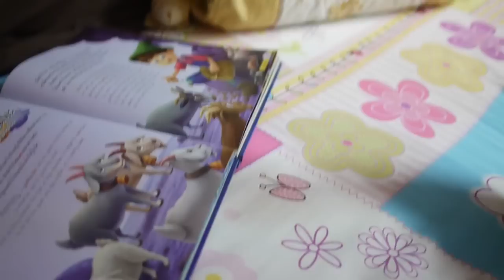20130425 นิทานอ่านนิทานอีสป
เดี๋ยวนี้ชี้แพะชี้สิงโต ชี้สัตว์ต่างๆ ที่อ่านให้ฟังบ่อยๆ แม่นแล้วนะ!